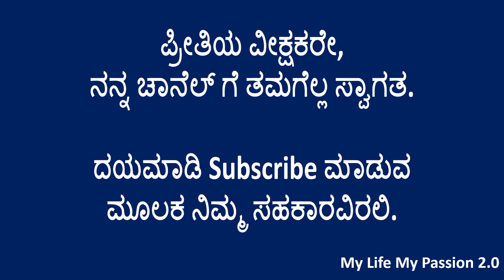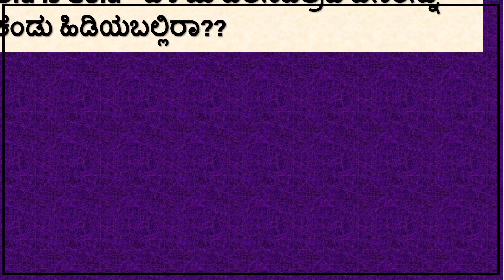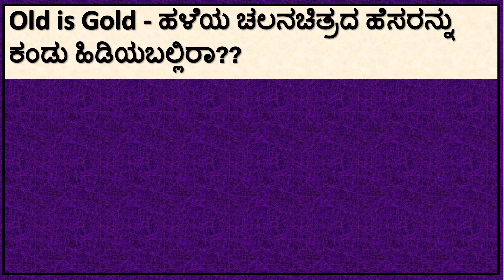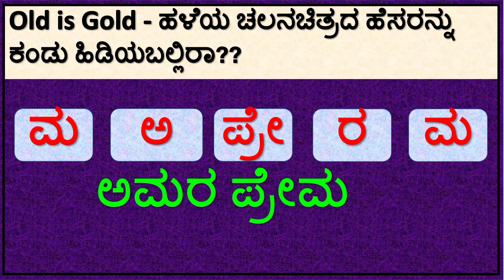ಪದಬಂಧವನ್ನು ಪೂರ್ಣಗೊಳಿಸುವಿರಾ?? || Kannada Puzzle || Kannada padabandha